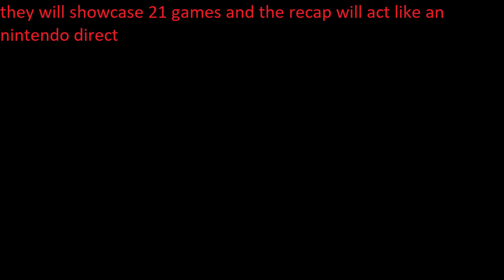Fangames at Freddy's Summer Showcase recap announcement (idea)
Follow Fangames at Freddy's on youtube as they will be hosting a special event on August 14th, showcasing upcoming fangames made by the community! this is the unofficial parody of nintendo direct